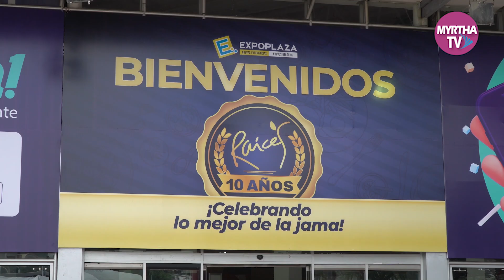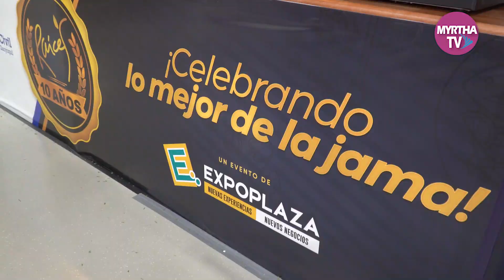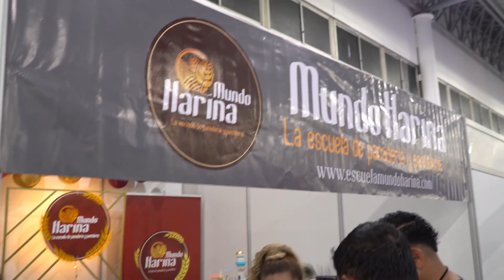La Feria Gastronómica más grande del Ecuador Raíces cumple 10 años este 2023 celebrando lo mejor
La Feria Gastronómica más grande del Ecuador Raíces cumple 10 años este 2023 celebrando lo mejor de la Jama, Raíces 2023 en Guayaquil